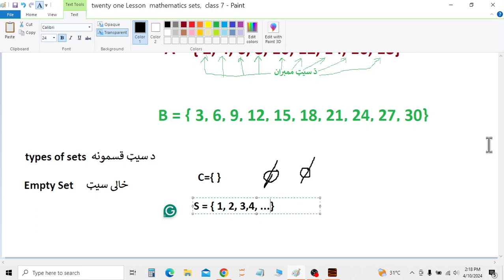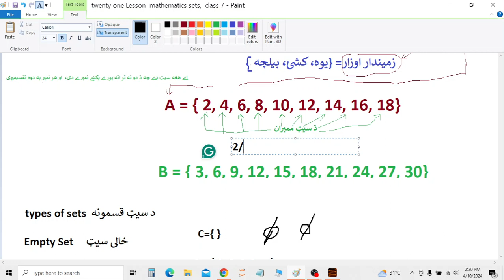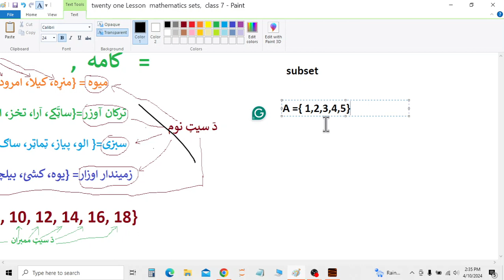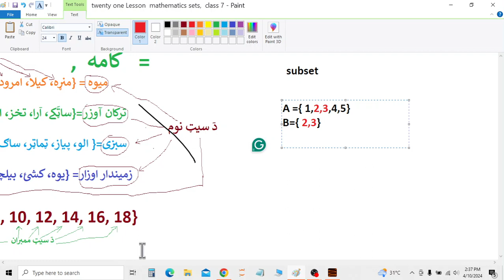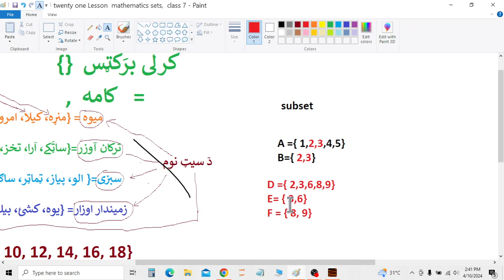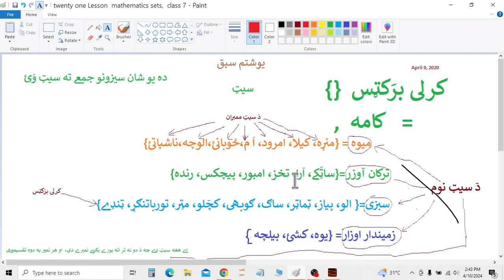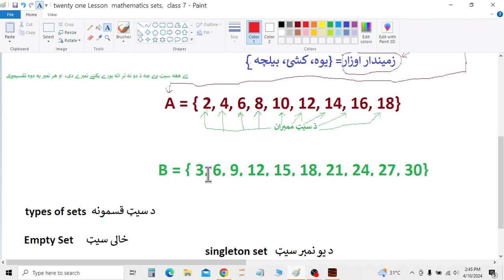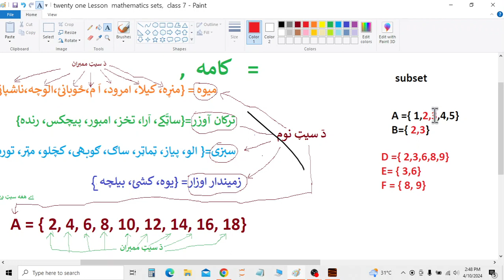Twenty-first Lesson mathematics sets, subsets class 7 in Pashto, Nizam Academy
This video is about sets and subsets elements and properties, types of set in Pashto